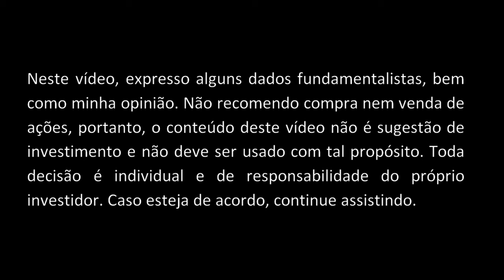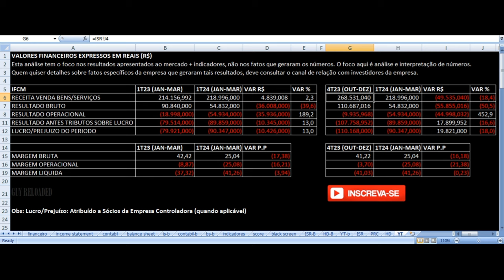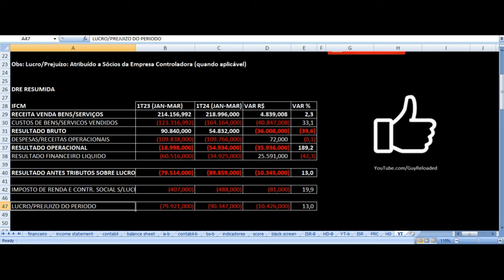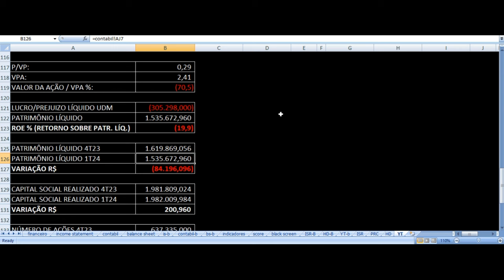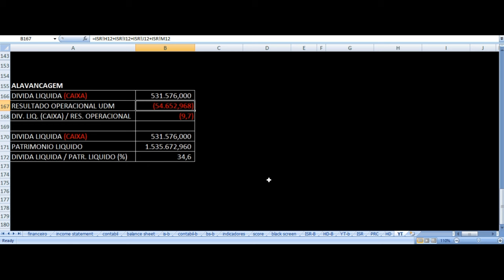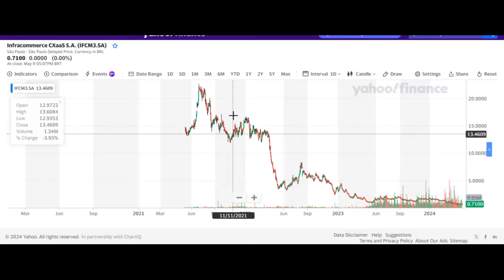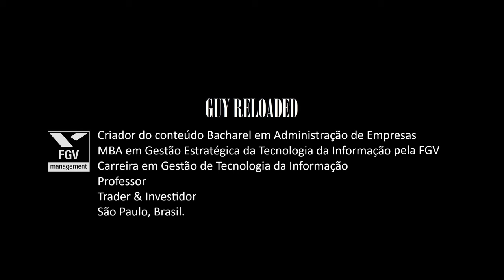InfraCommerce - Resultados 1T24 2024. Vale Investir Nas Ações IFCM3 ? Análise Fundamentalista